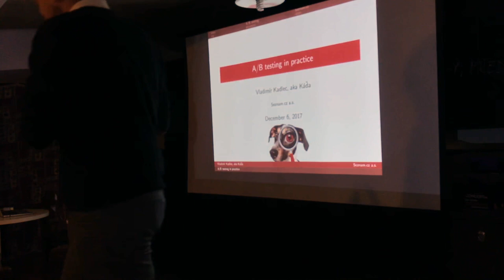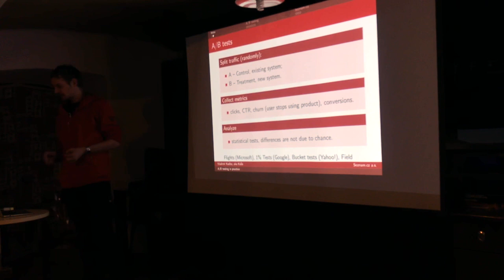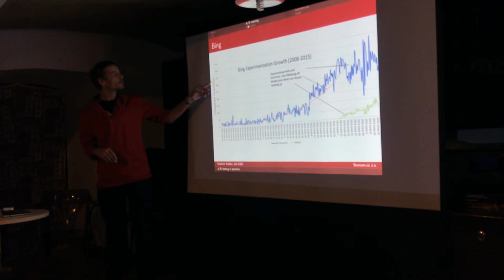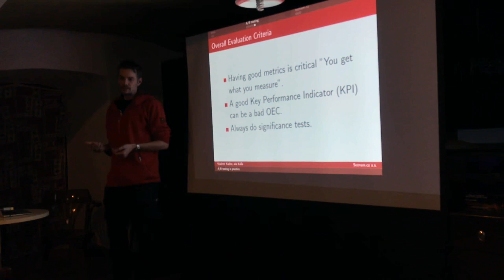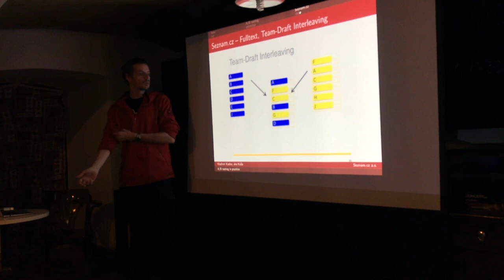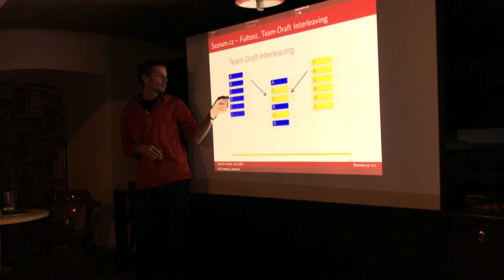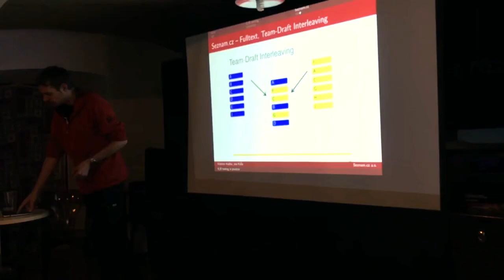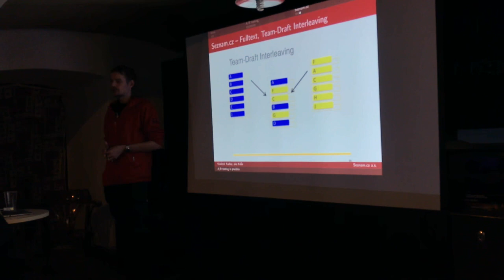A/B testing in practice - Vladimir Kadlec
A/B testing techniques, statistical significance, common myths, tips & tricks from SIGIR 2017 tutorials and Seznam.cz